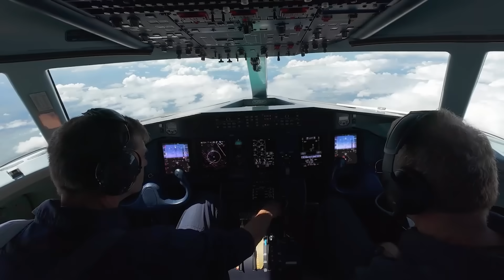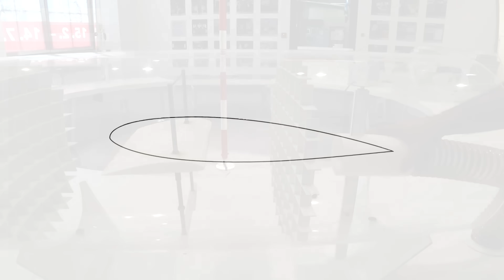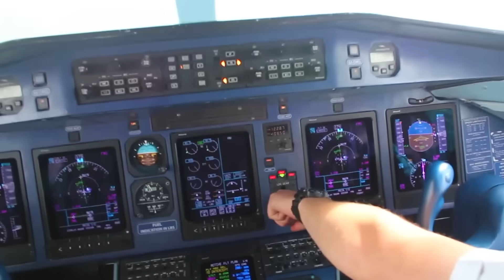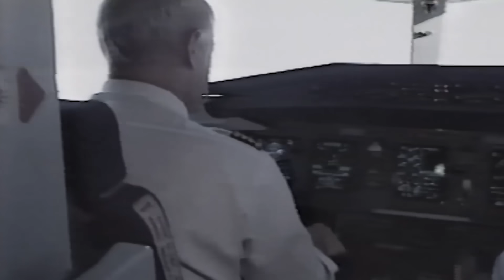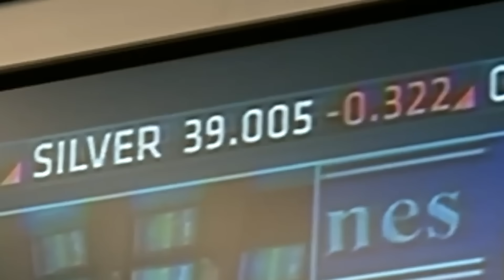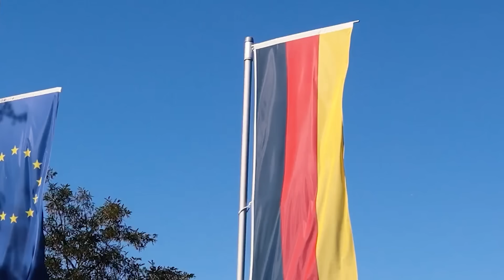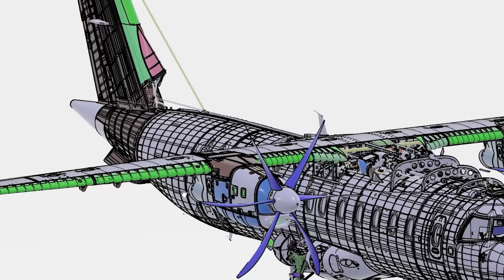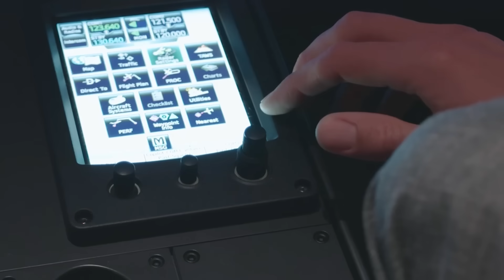Dornier Do 328 - Jet and Turboprop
Dorner Do 328 is a turboprop regional airliner created by the German company Dornier in the early 1990s. The aircraft features an increased level of comfort and cost-efficiency, as well as advanced aerodynamics with a supercritical airfoil, due to which it could reach high flight speed.

The Do 328 was actively produced and delivered in the initial period of development, but with the change in the air transportation market, it began to lose competitiveness in comparison with new regional jet airliners. Dornier, trying to close the gap, took a radical step - it replaced the turboprop engine with a jet engine.

The Do 328JET project was quite successful and gave the aircraft a second chance. However, the jet version quickly gave way to more efficient full-fledged jets. After the failure of the program, the Do 328JET program was closed, and the company that developed it, Fairchild-Dornier, went bankrupt.
However, the comfort and efficiency of the old turboprop was remembered by many aviators who tried to restart production. Today, another such attempt is actively pushed: Deutsche Aircraft is developing a new project D328eco, which is a successor to the original Do 328 with a modernized design and systems.

00:00 – Great brand
00:43 – Dornier and its projects
02:18 – Do 328
06:11 – Project development
08:05 – Market crisis
09:45 – Do 328JET
12:54 – Bankruptcy and Closure
13:55 – D 328eco and a new life